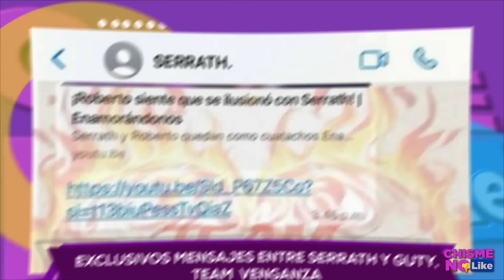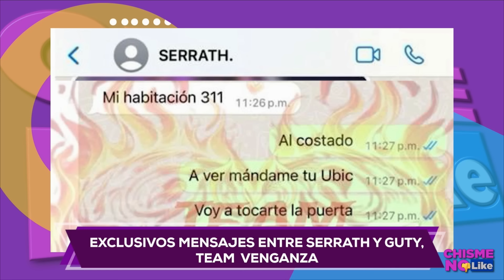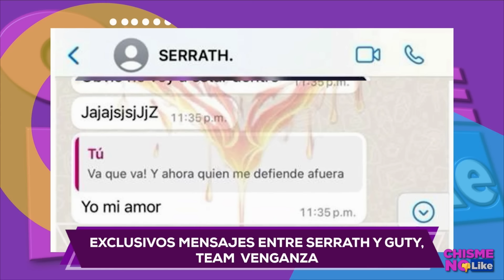FILTRAN MENSAJES ENTRE SERRATH Y GUTY ELLA ANDABA D OFRECIDA Y ÉL LA BATEÓ BIEN GACHO